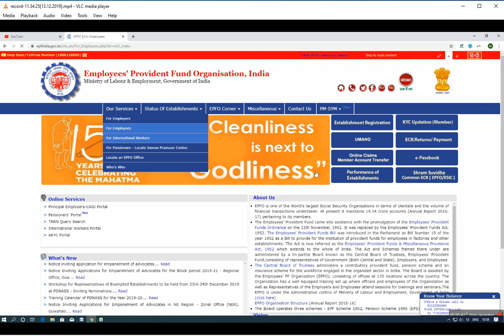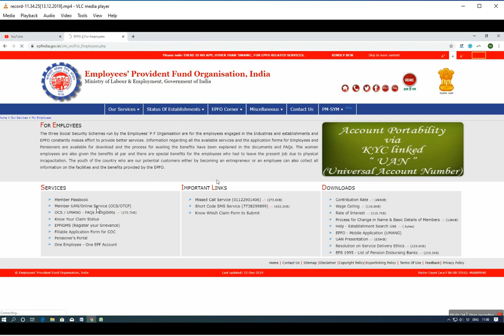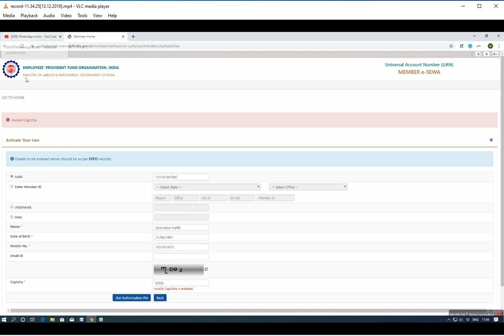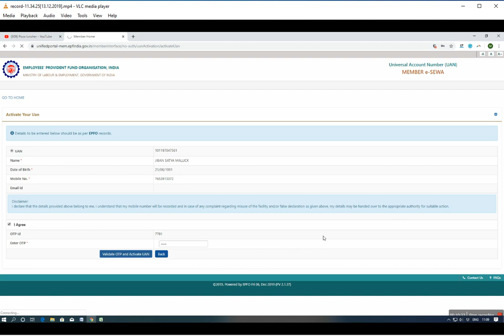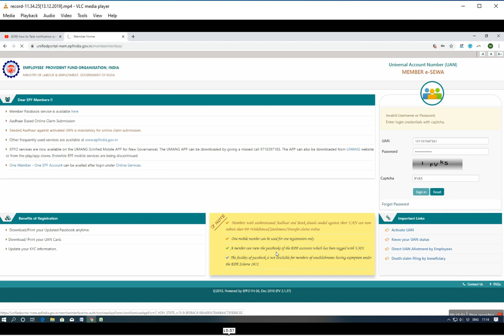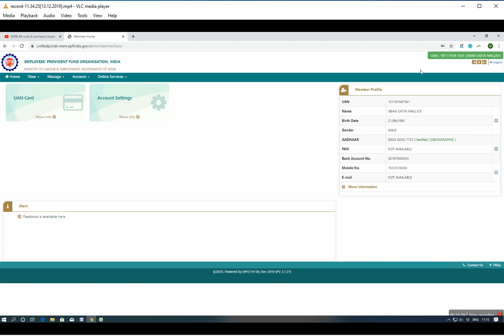Online epf apply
How to active Epf